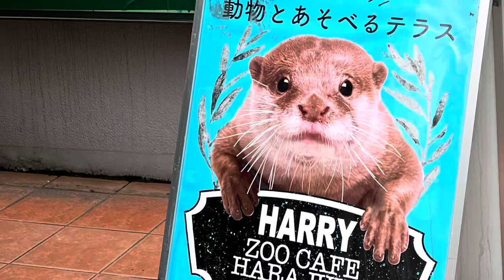Harajuku (Tokyo) Otter Cafe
Dropped by an animal cafe in Harajuku in Tokyo (Sept. 2023). This is Harry Harajuku. Various cute animals can be petted here with staff supervision  (they may be placed in bins as per photos so they don’t fall off visitor’s laps).

The main attraction are river otters - namely, Asian small-clawed otters. There is some controversy about animal cafes as well as the keeping of Asian small-clawed otters as pets.

At least some of these otters were born at this facility and seem very used to visitors. In fact, visitors must remove all items from their pockets before getting their one-on-one time - otters aren’t shy about raiding your pockets, apparently.

P.S. The two “cafes” we visited had drink dispensers… not actual drink service.